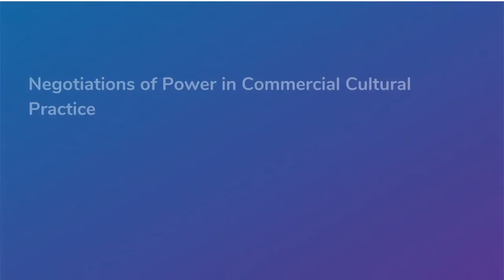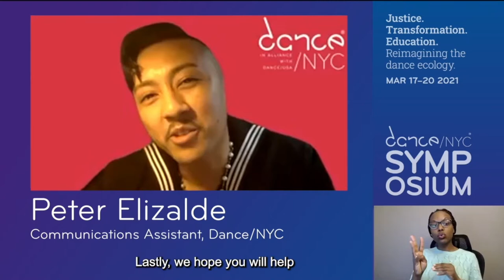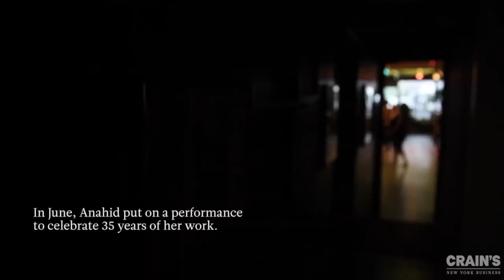Dance/NYC 2021 Symposium | Negotiations of Power in Commercial Cultural Practice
Negotiations of Power in Commercial Cultural Practice
Thursday, March 18th, 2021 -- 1:00 p.m. to 2:30 p.m.

How do we redefine how power is shared when it comes to commercialized dance forms that have been historically marginalized, othered, exoticized and appropriated. Four artists share their experiences and offer ways power can be redistributed to acknowledge lineage, community ownership and address material inequity.

Featured Speakers:

Michele Byrd-McPhee, Executive Director, Ladies of Hip-Hop (LOHH)  (moderator)
Anahid Sofian, Executive Director, Anahid Sofian Studio
Cesar Valentino, Vogue Dance Icon and Pioneer
JaQuel Knight, Director, Creative Director, Choreographer, Image Architect
Nelida Tirado, Artistic Director of Nelida Tirado Flamenco